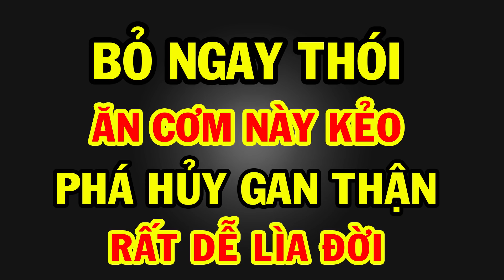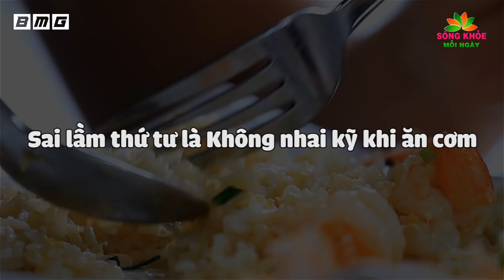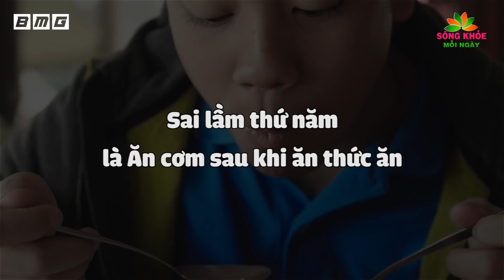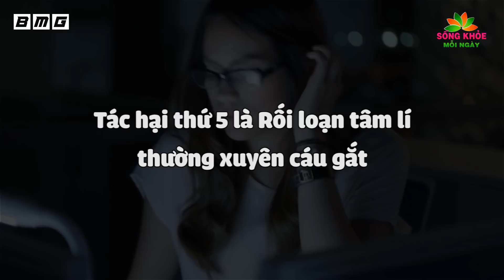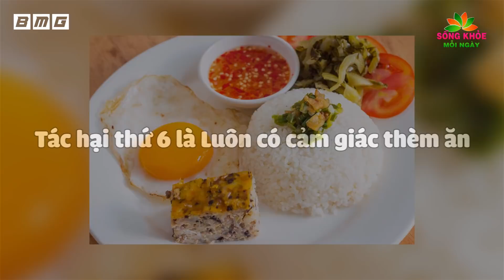TÁ HỎA Với Thói Quen ĂN CƠM Phá Gan Hủy Thận Nhanh Khủng Khiếp Mà Nhiều Người Không Biết